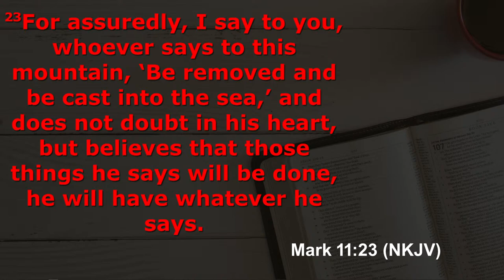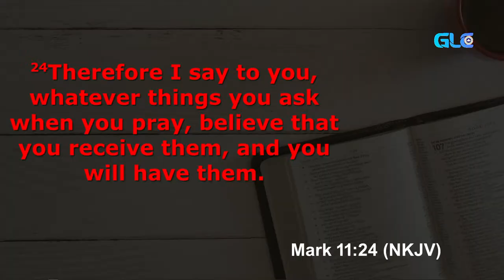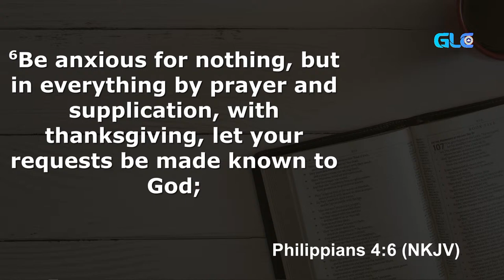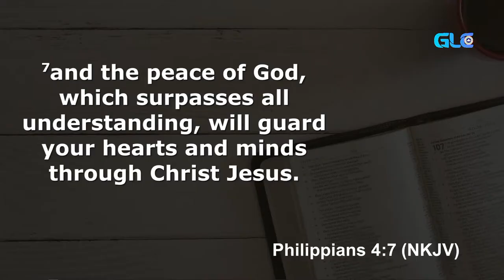MIDWEEK SERVICE -THE IDENTITY WHEN YOU PRAY - 17/04/2024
Grace Life Chapel, Toronto, is a parish of The Redeemed Christian Church of God (RCCG) world wide.

Online Worship Center
I Will Lift Up My Eyes - Praise Gathering
Music-God I Look To You - Elevation Worship, Draw - Victoria Orenze, Yah- Dunsin Oyekan, The Advantage, Your Goodness, Ga Shi Nan Fragrance To Fire; Yeshua, Jesus Image Worship Michael Koulianos; I Give Myself Away - William Mcdowell Nothing Like Your Presence Lord, My Heart Sings - William Mcdowell Ft Travis Greene & Nathaniel Dassey. Jubilee Worship- Atmosphere Shift (Feat Phil Thompson). Yeshua-Jesus Image Worship: No Longer Slaves - Jonathan David & Melissa Helser  You Covered Me - Dr Ra Vernon, Jesus - Phil Thompson, Miracle Worker - Jj Hairston
Hillsong Worship - Cornerstone, Jesus Be The Centre, Nothing Else, Chandler Moore; I Can Only Imagine - Tamela Mann, Amen Amen Sinmidele And Ore Macaulay

Jireh | Elevation Worship & Maverick City

Israel & New Breed - YESHUA OUR BELOVED - JESUS IMAGE WORSHIP